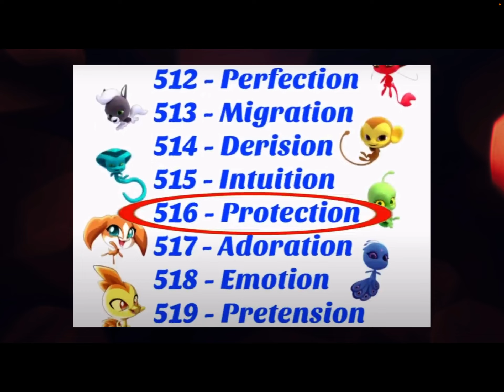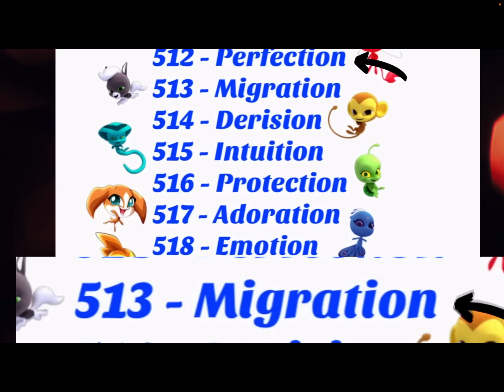What happened to luka?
Hey guys. Comment what you like